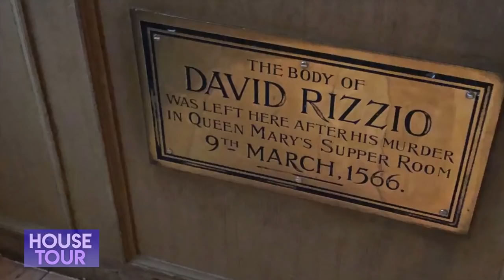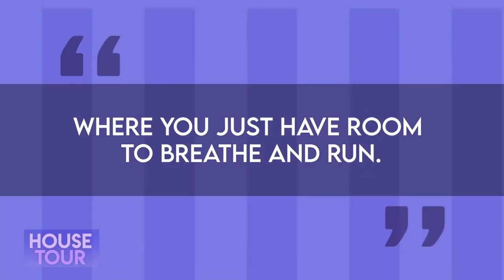Reina Isabel | House Tour | Castillos multimillonarios 🤑 y Palacio de Buckingham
Tomemos a la reina Isabel II, por ejemplo: ¿tienen idea de en cuántas casas vive a lo largo de un año? Si pensaban que ella solo vivía en el Palacio de Buckingham, están en un error porque tiene 5. Durante la semana, ella y su esposo, el príncipe Phillip, generalmente se quedan en habitaciones privadas en el Palacio de Buckingham de 775 habitaciones ... pero los fines de semana y para las vacaciones en Semana Santa, viajan al Castillo de Windsor en el condado de Berkshire a una casa real con más de 900 años de historia, que abarca 13 acres con más de 1,000 habitaciones, lo que lo convierte en el castillo ocupado más grande del mundo.